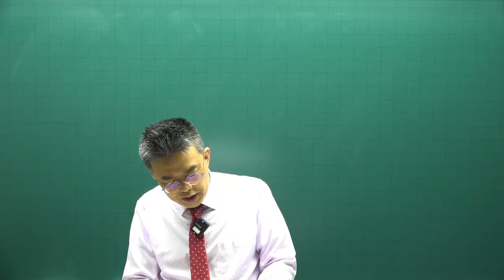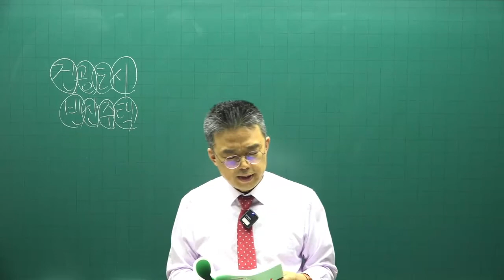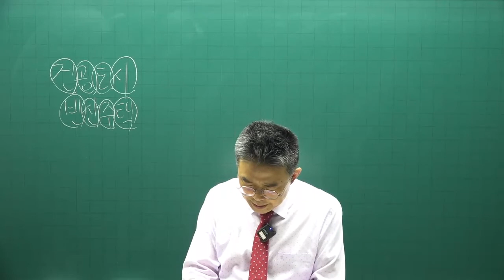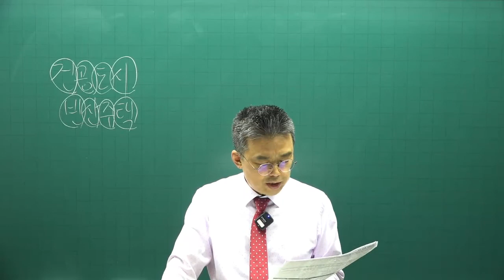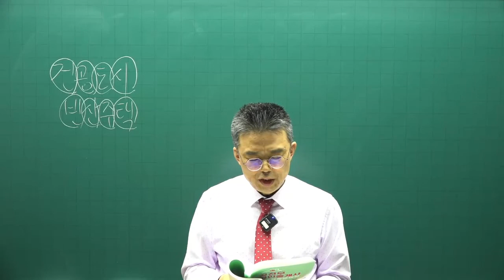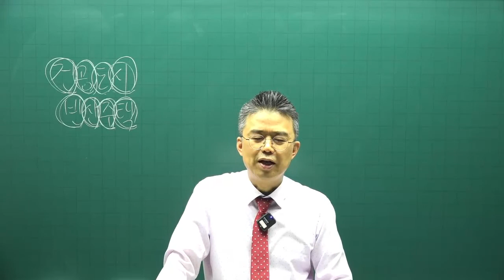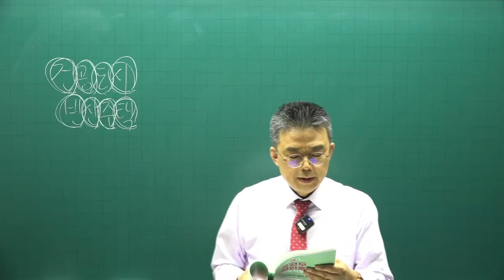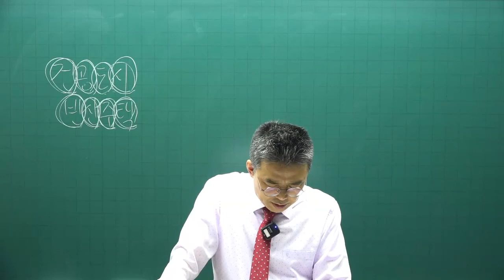[공전무] 2022년 공인중개사 중개사법 기출문제풀이 18강